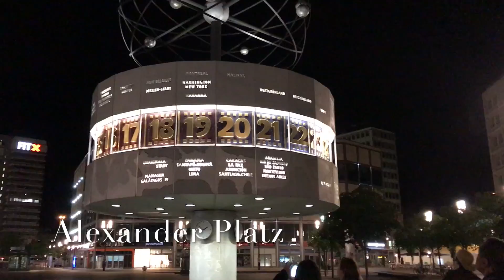10 dicas imperdíveis para quem vai à Berlin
Confira nesse vídeo curto os melhores lugares para visitar em Berlin em pouco tempo. Viagem feita Junho de 2017